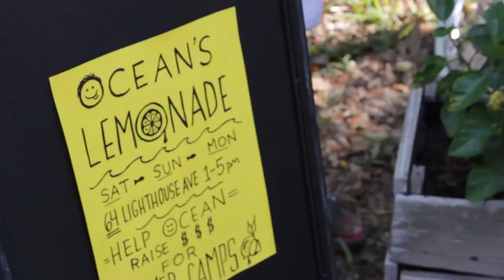I AM...JaeSun ep.1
This Mini Doc is a glimpse into the journey of JaeSun's up coming project!